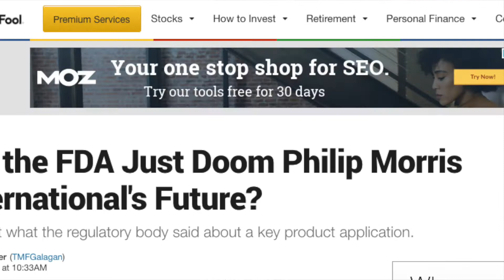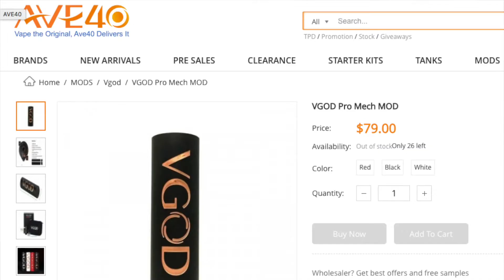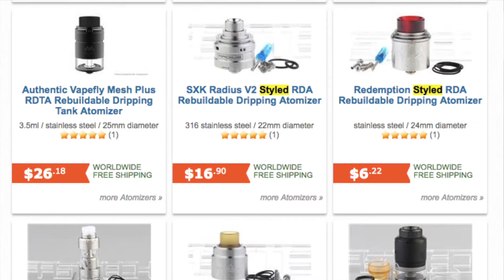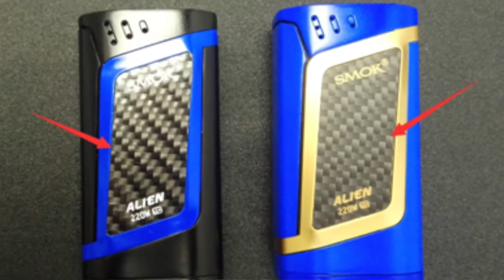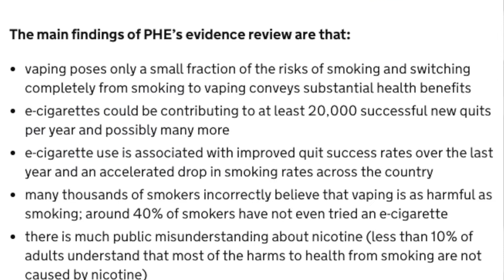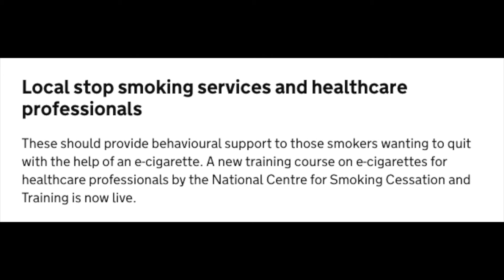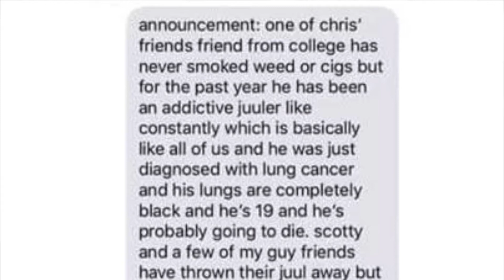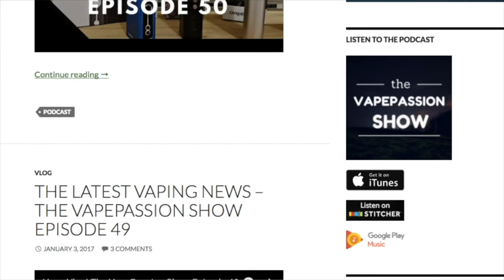Vape News Vlog! The VapePassion Show Episode 97